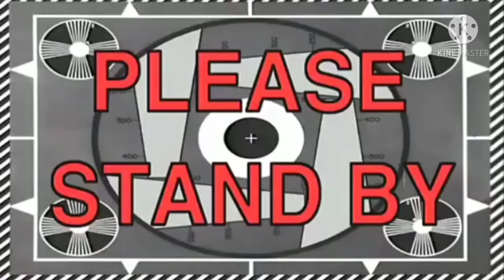Practicing popular old song entitled "Rainbow" by SouthBorder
Hello Vlog Welcome to my guys 🤣🥺❤️❤️❤️